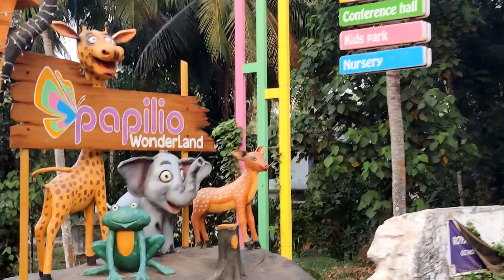ചെറിയ ക്യാഷ്ന് അവിശത്തിലേറേ റൈഡുകൾ ...🤗Papilio Wonderland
Papilio Wonderland Location: kolathur /padaparambe